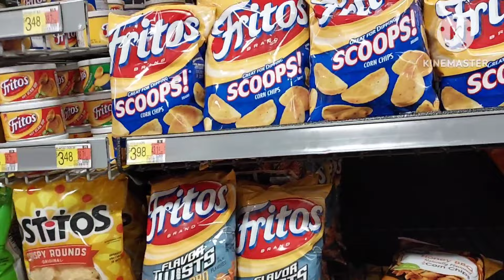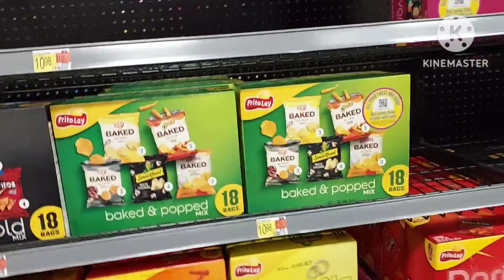Name Brand Chips And Dips Snacks At Walmart 🧀 Fritos Tostitos Ruffles Cheetos Doritos Cape Cod